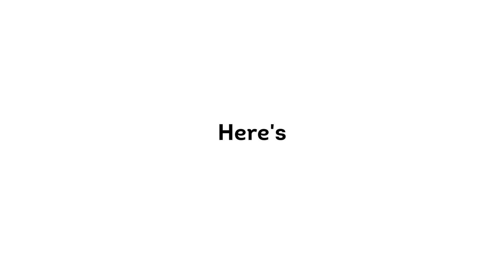Learn to code online at Command Shift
Here's what some of our students had to say about their experience studying online and learning to code with Command Shift.